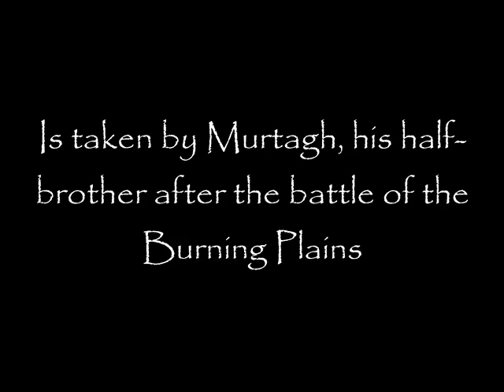Brisingr by Thomas and Ben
A book trailer for Brisingr by Thomas and Ben.